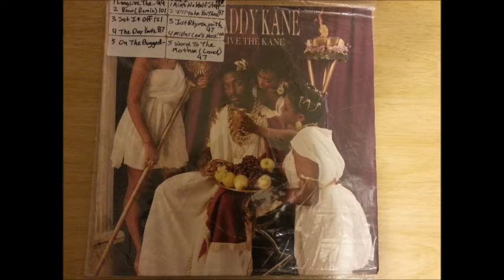Big Daddy Kane - Aint No Half Steppin - Vinyl (DJ Born Peace)(Puttin In Work)(Side B)(Track 1)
DJ Born Peace - Puttin In Work (Vinyl Set Mix Tape)
(All Vinyl Set Mix Tape)

Side A
1 Patra – Worker Man (Vinyl)
2 The Click – Scandalous (Vinyl)
3 Eric B. & Rakim – I Aint No Joke (Vinyl)
4 Eric B. & Rakim – I Know I Got Soul (Vinyl)
5 Eric B. & Rakim – Paid In Full (Vinyl)
6 Doug E Fresh – Everybody Loves A Star (Vinyl)
7 LL Cool J – Doin It (Vinyl)
8 Eric B. & Rakim – As The Ryme Goes On (Vinyl)
9 Da Brat – Give It 2 Ya (Vinyl)
10 Eric B. & Rakim – Move The Crowd (Vinyl)
11 Jay Z – Love For Free (Vinyl)
12 2 Pac – California Love (Vinyl)
13 Kris Kross – Tonight (Vinyl)
14 Jay Z – Only A Customer (Vinyl)

Side B
1 Big Daddy Kane – Aint No Half Steppin (Vinyl)
2 Shanice – Its For You Instrumental (Vinyl)
3 Shanice – Its For You (Vinyl)
4 Tribe Called Quest – Hot Sex (Vinyl)
5 Eric B. & Rakim – Eric B. For President (Vinyl)
6 Tribe Called Quest – Bonita Applebum (Vinyl)
7 Mobb Deep – Temperature Is Rising (Vinyl)
8 Mobb Deep – Temperature Is Rising Instrumental (Vinyl)
9 Big Daddy Kane – The Day Your Mine (Vinyl)
10 2 Pac – Changes (Vinyl)
11 Tribe Called Quest – Electric Relaxation (Vinyl)
12 Big Daddy Kane – Ill Take U There (Vinyl)
13 2 Pac – Picture Me Rollin (Vinyl)
14 Big Daddy Kane – Raw (Vinyl)
15 Treacherous Three – Body Rock (Vinyl)

New Releases Catalog (Vinyl Set Mix Tapes)

Spinning Live
Black Raleigh
RIP Phife
Dark City Ent. Album Release Party
Another Day Live
Word Is bond
Summertime 2015
Stayin Real
Puttin In Work
Summer Grindin
Dirty South Live